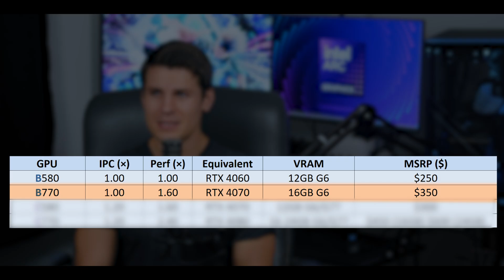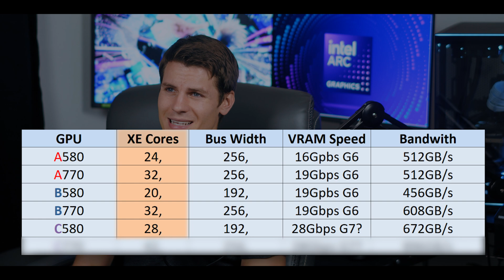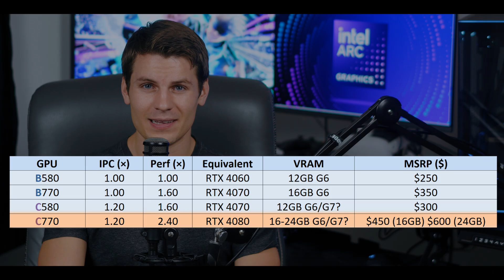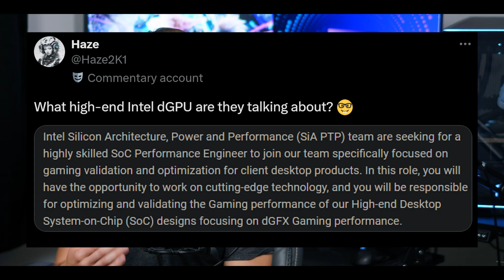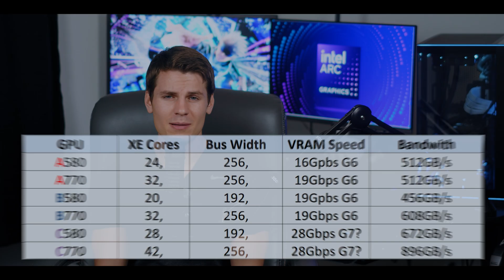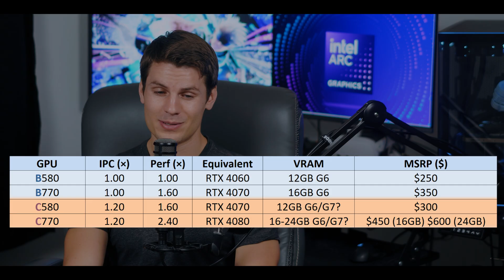Next Gen Intel Arc is Insane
In this video we talk about my performance estimates for next generation intel arc graphics cards codenamed "celestial". I estimate the c580 and c770.

My Camera

My Lens(es)

My external audio recorder + lav mic

My chair (next version mines sold out)

RTX 4070ti super

CHAPTERS
0:00 ARC is ALIVE!
3:22 B770/Die size disclaimer
5:52 C580
9:00 C770
12:41 My thoughts

LINKS
Follow me on X-